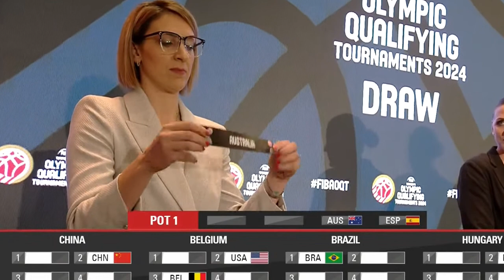ICON Series - Cayla George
Lauren Jackson sits down for a chat with Cayla George.

After a whirlwind 18 months, which included a FIBA World Cup Bronze medal, a WNBL MVP, a WNBA Championship with the Las Vegas Aces, and of course, welcoming her daughter Pearl into the world, Australian ICON Cayla George talks to Opals teammate Lauren Jackson about the journey she has been on, and what else is to come!